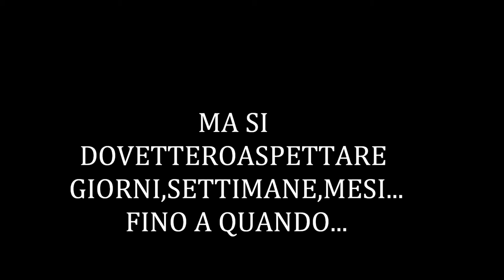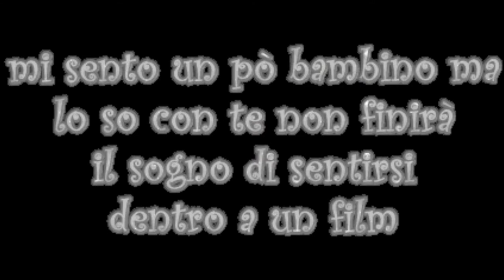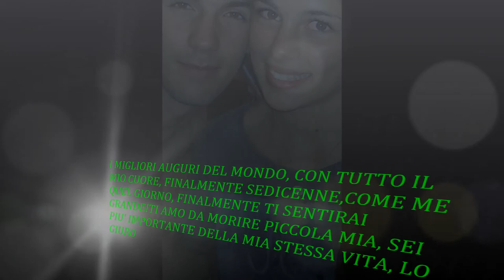VITA MIA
IL MIO AMORE 3